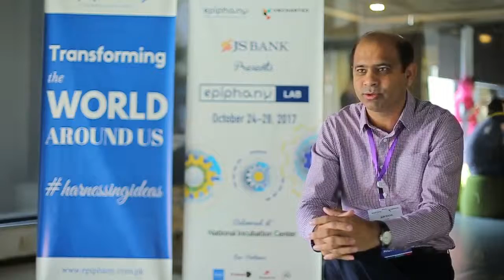Naeem Iqbal Epiphany Lab 2017 Mentor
Farry's Baby Spa & Wellness proud to be part of Epiphany Lab in partnership with Uncharted, a wonderful way to promote and mentor Social Entrepreneurs, a huge Thanks to Mr. Naeem Iqbal for mentoring Team BabySPA.
Huge Thanks to Samar Hasan Shah Saud Sahibzada and TeamEpiphany
We're striving to bring a positive change in society, promote health beneficial activity and examples of TINY ANGELS are PERFECT moral booster for all.